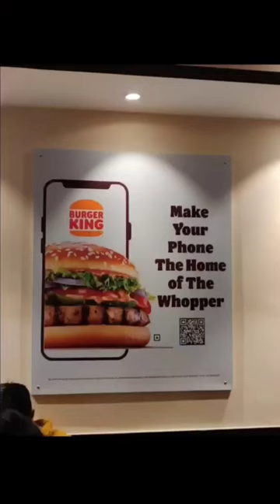My 1st visit in restaurant | Burger King